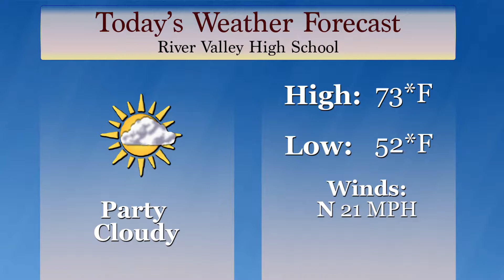RVHS News Broadcast | November 28th, 2017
River Valley High School News Broadcast for November 28th, 2017 produced by River Valley Broadcasting.